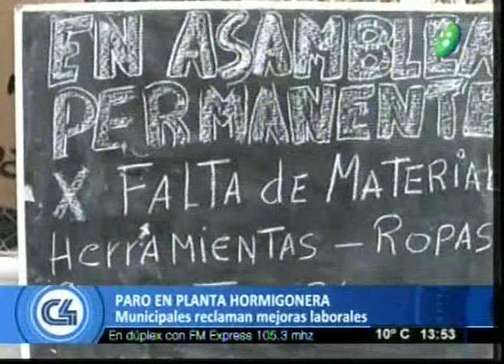Paro en planta hormigonera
Programa:C4Noticias
Raúl Jesús, Sec. Adjunto de Ademus
Los empleados municipales dela palnta hormigonera reclaman mejoras laborales